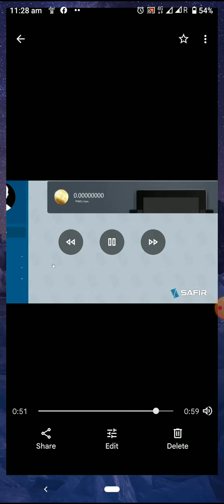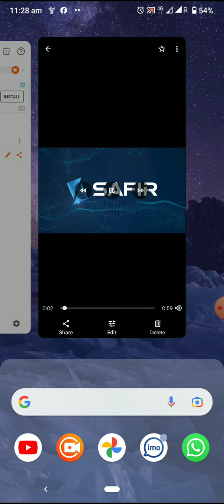Zainq Coin # Registration and Login details in Safir.com to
BelowRefral link for Zainq Coin